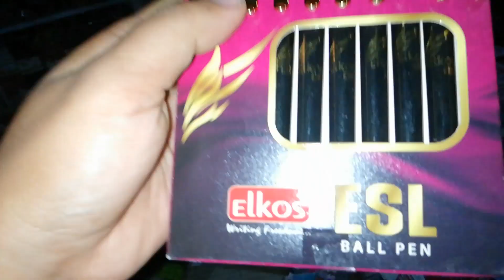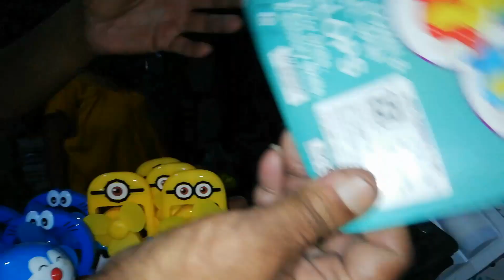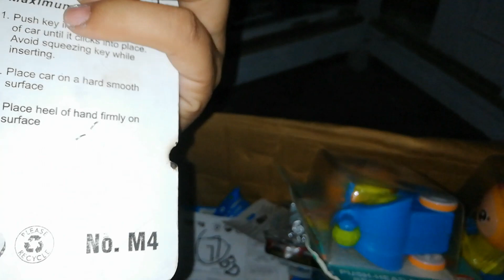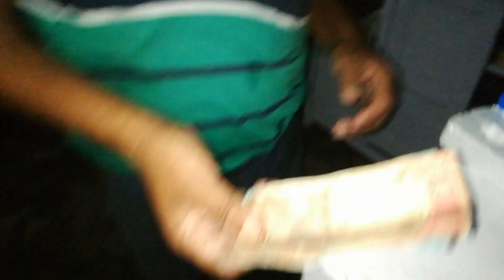Ayu pagli jajwbkayw angha bidi nubla|| Exm ni takai ma ma labwkw|| Boha layw ang||Udalguri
Ayu pagli jajwbkayw angha bidi nubla|| Exm ni takai ma ma labwkw|| Boha layw ang||Udalguri||(@Dodere d vlog)